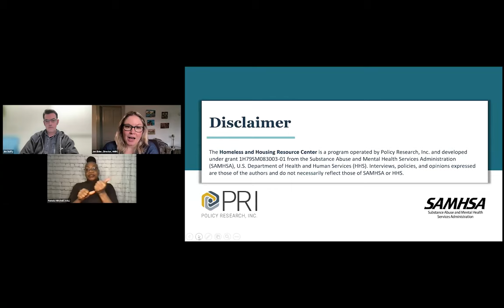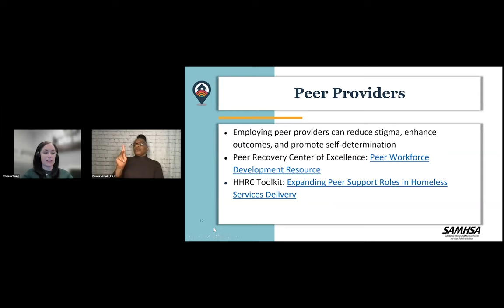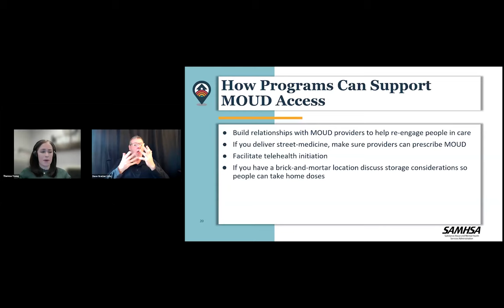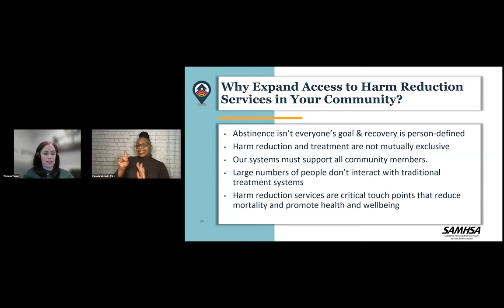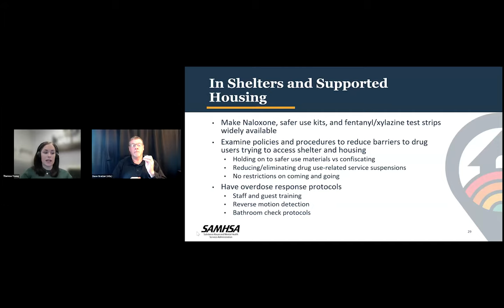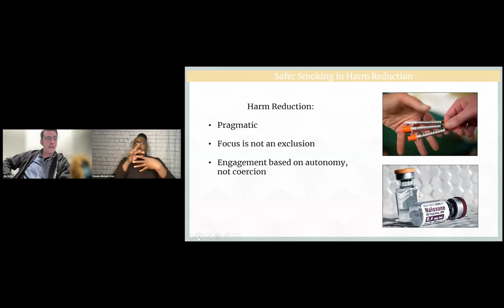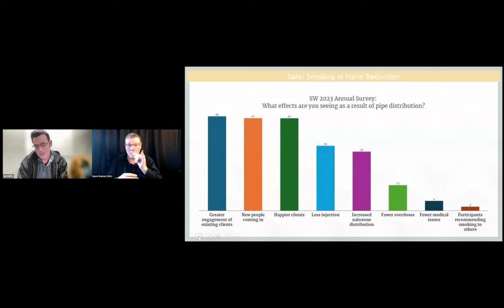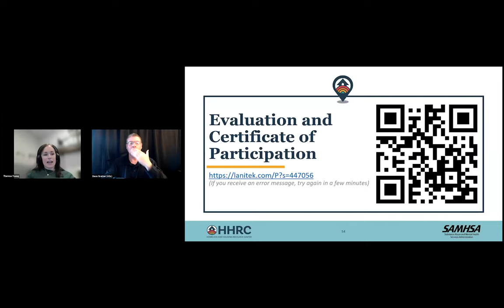HHRC: SNOFO LC Session 4: Increasing Access to Treatment, Harm Reduction, and Recovery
"Learning Community for U.S. Department of Housing and Urban Development Rural and Unsheltered Grantees Session 4: Increasing Access to Treatment, Harm Reduction, and Recovery Community Organizations" was hosted by the Homeless and Housing Resource Center on March 26, 2024.

This session explores strategies for enhancing treatment access and harm reduction, focusing on recovery support systems, care levels, access to MOUD, and overdose prevention.